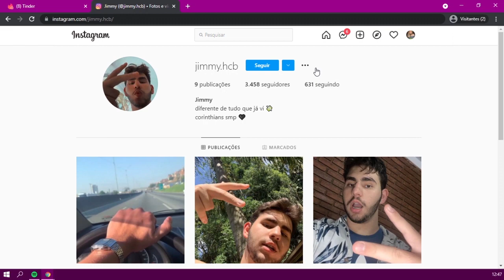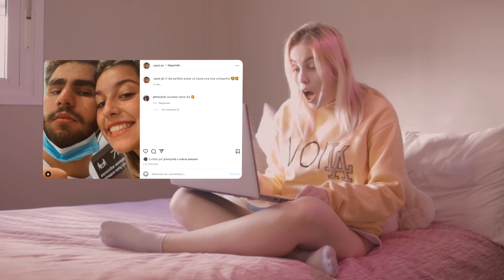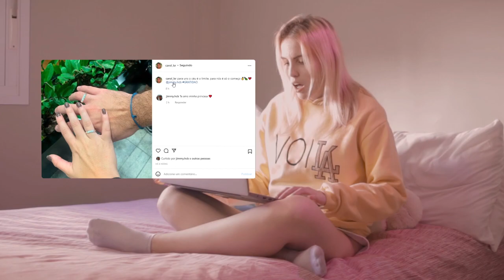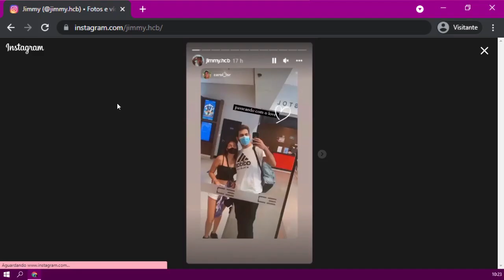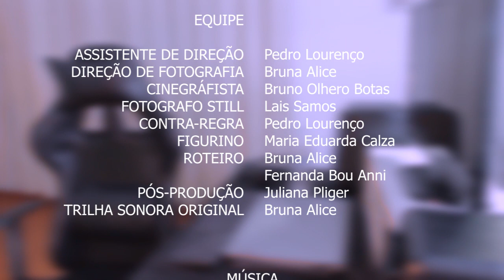BEÁH - JIMMY (OFICIAL MUSIC VIDEO) [Muzenga Records]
//Créditos//

Direção: Bruna Alice
Direção Executiva: Bruna Alice
Coord. Produção: Bruna Alice

Atores
Alanna: Maria Eduarda Calza
Jimmy: Henrique Caineli
Carol: Lais Samos
Beáh: Bruna Alice

Equipe
Assist. de Direção: Pedro Lourenço
Direção de Fotografia: Bruna Alice
Cinegráfista: Bruna Orelho Botas
Fotografa Still: Lais Samos
Figurino: Maria Eduarda Calza
Bruna Alice
Roteiro: Bruna Alice
Fernanda Bou Anni

Pós - Produção: Juliana Pliger
Trilha Sonora Original: Bruna Alice
Realização: Chama Produtora

//Letra//

Come back Jimmy
When you go Rwanda Congo
Take me on a genocide tour
Take me on a truck to Darfur
Take me where you would go
Got static on ya satellite phone
Gotta get you safe at home
Gotta get you somewhere warm
So you get me all alone
Jimmy! (आजा)
Jimmy! (आजा)
Jimmy! (आजा)
Jimmy! (आजा)
Time and time and time and time again
You keep pushing that button but I don't know what you're sayin'
You hit me on AIM, tryin' to flip me on some game
Are you coming? Are you going? Are you leaving? Are you staying?
You tell me that you're busy
Your lovin' makes me crazy
I know that you hear me
Start acting like you want me
Time and time and time again
You keep pushing me, what are you sayin'?
You hit me on AIM, tryin' to flip me some game
But I still don't know what you're sayin
Jimmy! (आजा)
Jimmy! (आजा)
Jimmy! (आजा)
Jimmy! (आजा)
Jimmy
I know you hear me sing